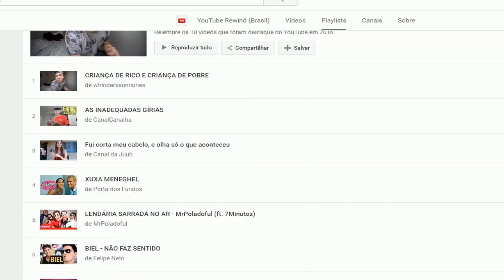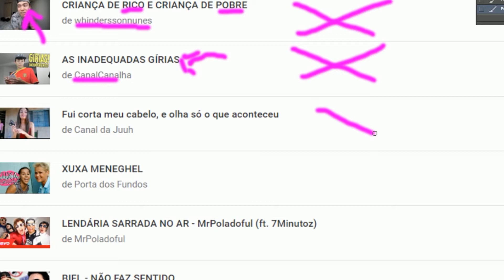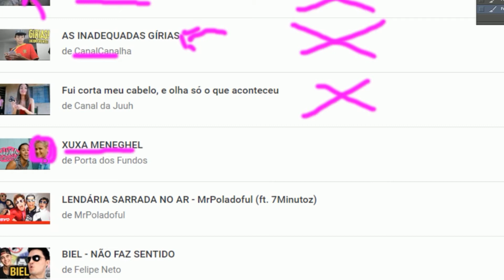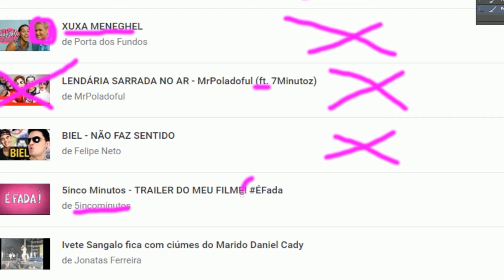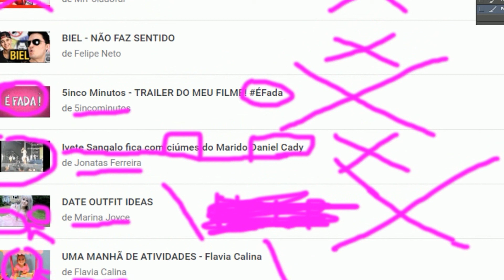AS MENTIRAS DE 2016 (Retrospectiva 2016??)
novo servidor do discord não é uma retrospectiva foi clickbait desculpa